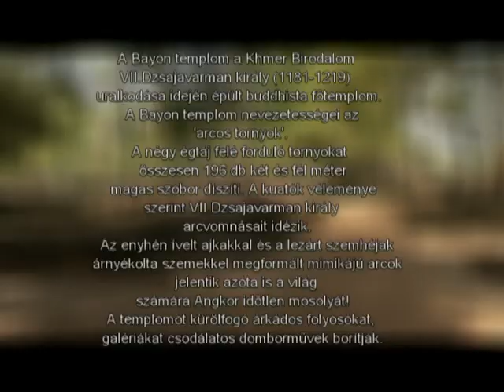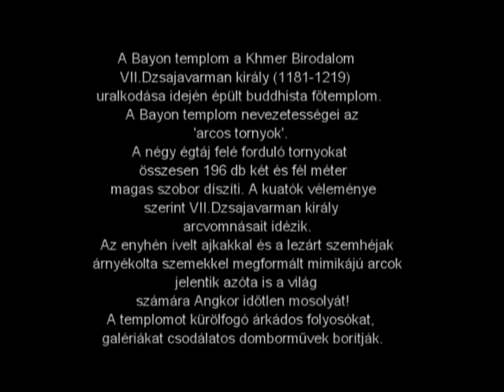Bayon templom - Angor -Siem Reap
A Bajon-templom, az angkori templomváros része Kambodzsában! VII. Dzsajavarman király (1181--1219) uralkodása idején újjáépített  Angkorthom középpontjában álló buddhista főtemplom. A finoman dekorált Bajon-templom nevezetességei az ún. „arcos tornyok"; a négy égtáj felé forduló tornyokat összesen 196 két és fél méter magas szobor díszíti. A templomot körülfogó árkádos folyosókat, galériákat csodálatos domborművek borítják, amelyek mitológiai és Angkor korabeli történelmét idéző jeleneteket ábrázolnak!